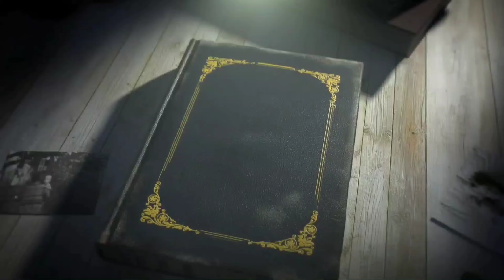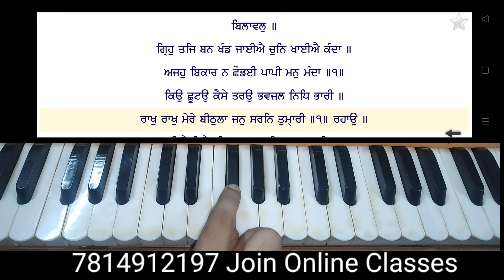learn rakh rakh mere beethla on harmonium,female scale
learn rakh rakh mere beethla on harmonium,female scale,easy tune,easy shabad,new shabad on harmonium| shabad gurbani | shabad kirtan | easy shabad on harmonium for beginners | learn shabad kirtan on harmonium ¦ taal Kehrwa |